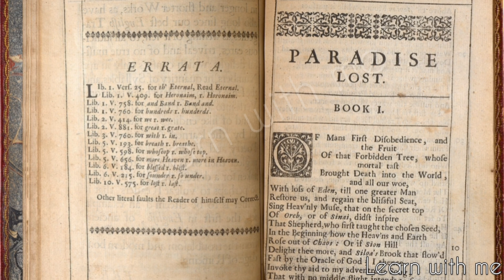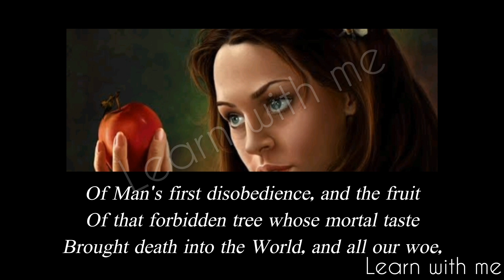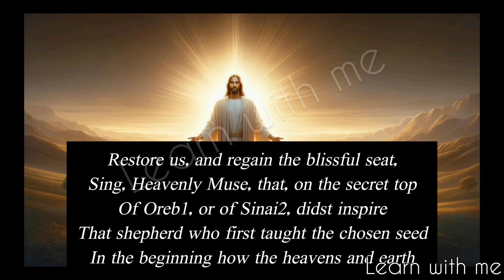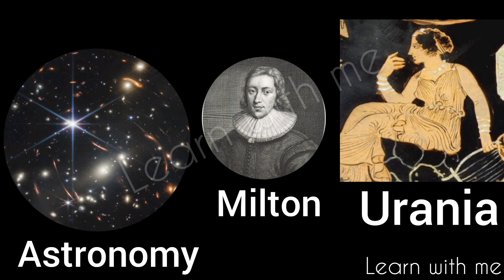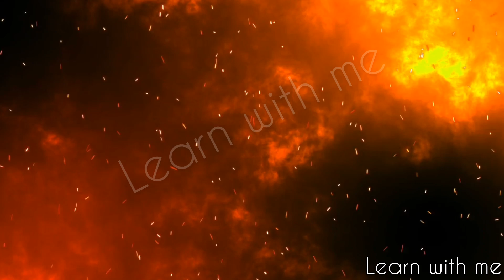Paradise lost summary | John Milton | Paradise lost book 1 | Summary in Bengali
Join us for an in-depth discussion on the English Department Honors Program's 3rd year curriculum! Discover the advanced topics, literary works, and academic insights that await students in this pivotal stage of their English education journey. Whether you're a current student seeking guidance or an enthusiast eager to delve into the world of English studies, this video is your gateway to a deeper understanding of literature and language. Tune in now to gain valuable insights and prepare for a fulfilling academic experience!